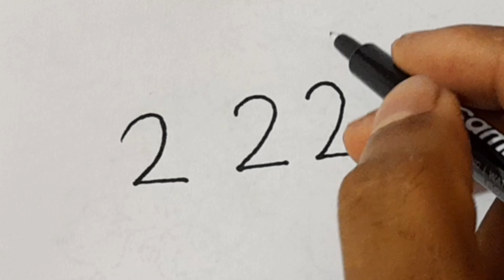How To Draw A Dog From Number 222 l Number Drawing l Dog Drawing Easy & simple । ছবি আঁকা